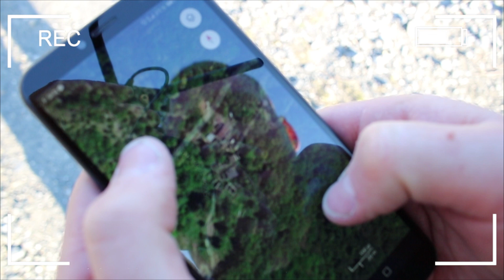( URBEX ) Enquête d'un mystérieux village brûlé au-delà des bois. PART 1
Suivez-nous dans notre première investigation au sujet d'un lieu chargé d'histoire qui va nous entraîner vers des rencontres inattendues et une nuit des plus angoissantes.
Ce village perdu au-delà des bois,qui fût à l'époque détruit par les allemands, allait nous révéler de nombreuses surprise...